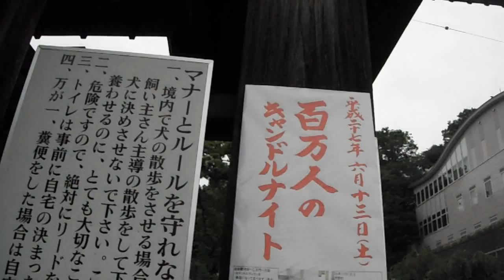DSCF0266池上本門寺20150613 １００万人のキャンドルナイト 会場の様子